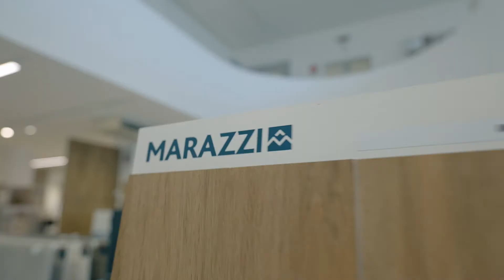CAEM - Pegognaga - ORANGORENNA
Il nuovo showroom CAEM a Pegognaga (MN): finiture d'interni, pavimenti, rivestimenti e colori.